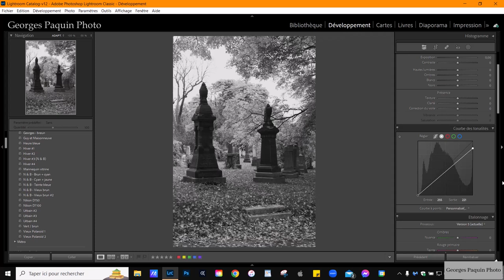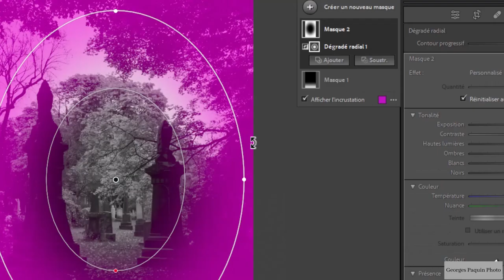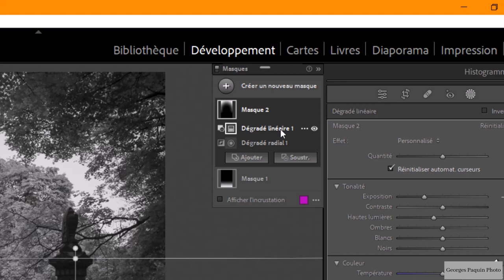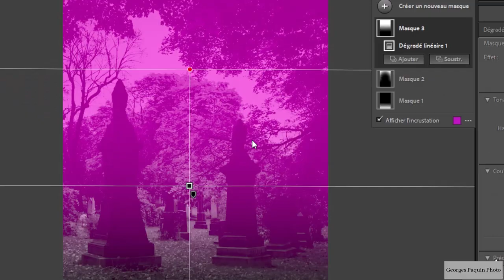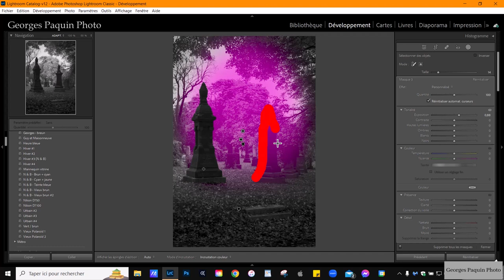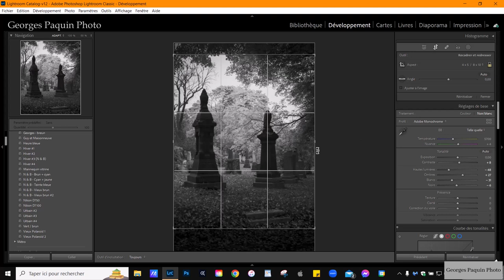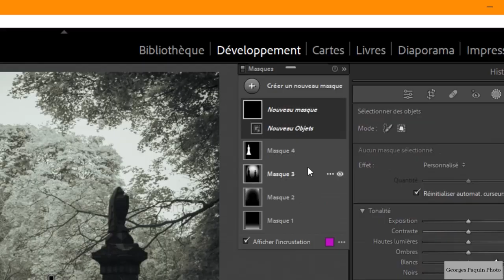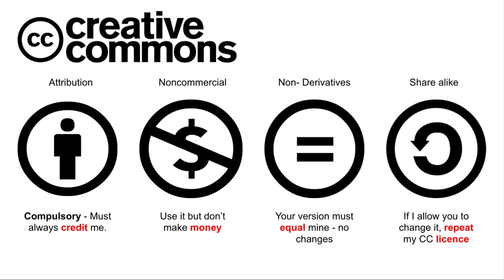La sélection d'objets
Dans ce tutoriel, je vous explique comment utiliser l'outil "Sélection d'objets" afin de créer un masque.